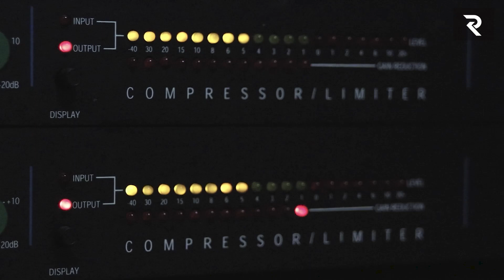Jubin Nautiyal Biography ।। জুবিন নৌটিয়াল এর সফলতার গল্প ।। Nice story।। ROXTER VIDEO CHENNEL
জুবিন নটিয়ারের বলিউড জয়ের গল্প। এই ভিডিওর মাধ্যমে জুবিন নটিয়ালের বলিউডের প্রতিষ্ঠিত হওয়ার গল্প তুলে ধরেছি.।আর সমস্ত তথ্য ইন্টারনেট বেস এর ওপর ভিত্তি করে সুতরাং ভুলত্রুটি হতেই পারে অবশ্যই আপনারা ক্ষমা স্বরূপ দৃষ্টিতে দেখবেন। সবাইকে অসংখ্য ধন্যবাদ এবং সব সময় পাশেই থাকবেন।